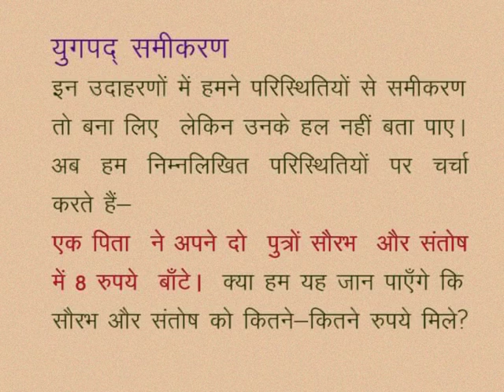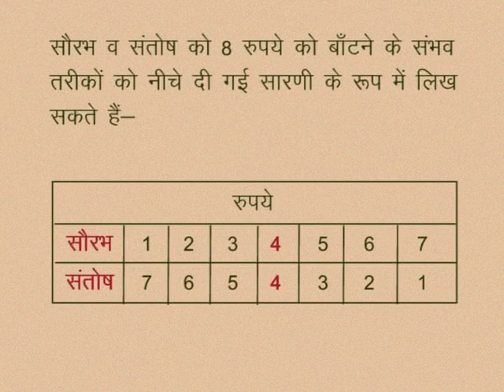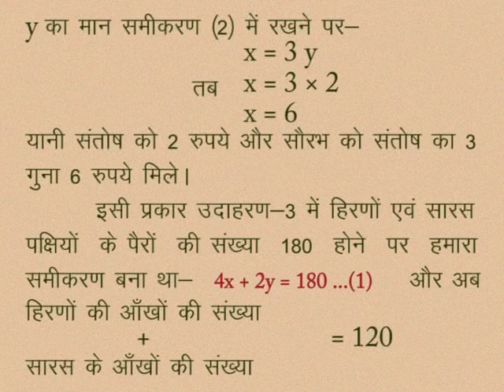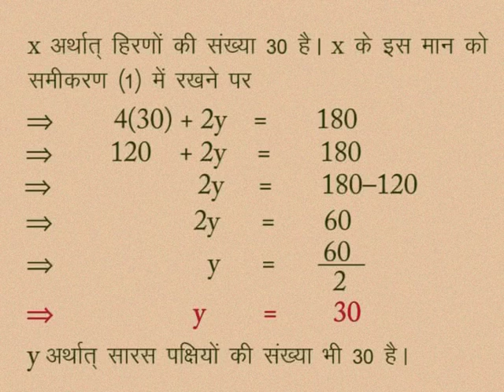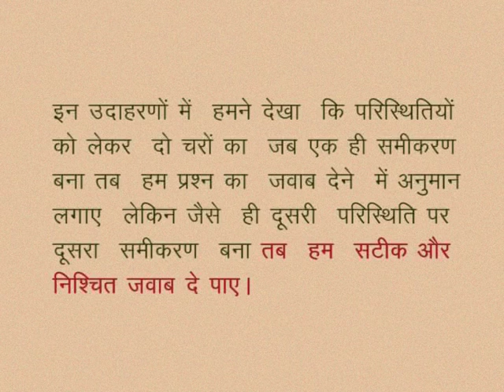CLASS 10th MATHS | CHAPTER -2- LINEAR EQUATIONS IN TWO VARIABLES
CLASS 10th MATHS | CHAPTER -2- LINEAR EQUATIONS IN TWO VARIABLES | Quadratic equation |